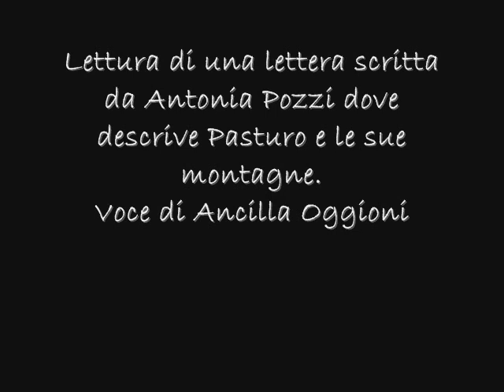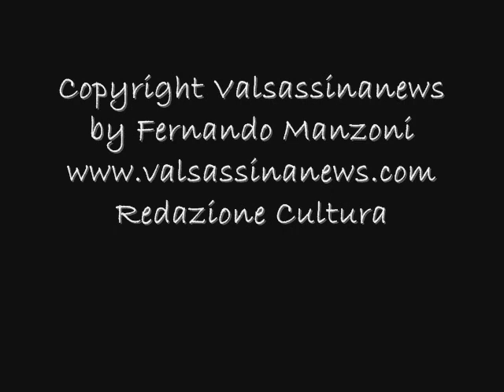ANTONIA POZZI E LA MONTAGNA